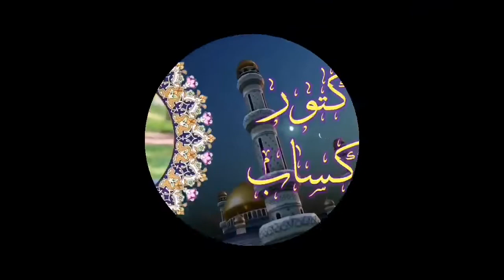خطبة الجمعة بعنوان علاقة النبي صلى الله عليه وسلم بربه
تُسعدُنا مُشاركتِكُم وتعليقَاتِكُم، والاشتراك في القناة وتفعيل زِر الجرس ليصلكم كل جديد